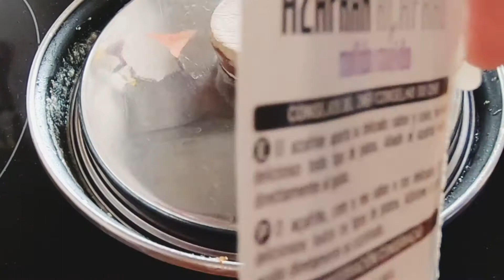Albondigas en Salsa de Almendras / Spanish Meatballs in Almond Sauce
This Albondigas is one of the most popular  dish in every Spanish bar or restaurant, especially in tapas bar. And cook in different kind sauces.

Today I show you  another Spanish dish called Albondigas en Salsa de Almendras or Spanish Meatballs in Almond Sauce.

In my next video I will show the other variation of sauce  for Albondigas so keep updated to my next video.

Thank's for watching and keep safe everyone!